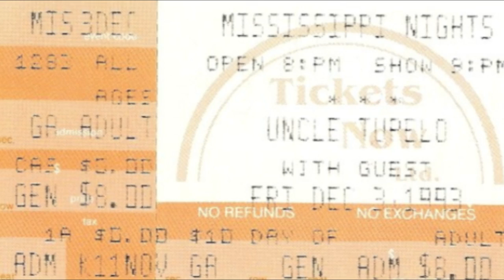Mississippi Nights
This is a slide show I put together for They Might Be Giants' song Mississippi Nights, which celebrates the late venue by the same name.